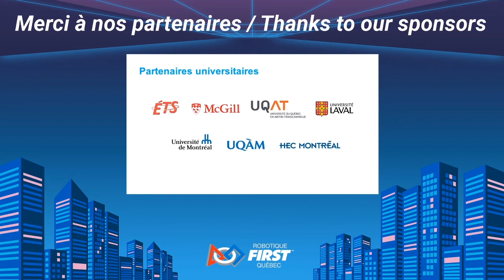Entrevue avec David Robitaille, alumni, mentor et bénévole FIRST - Balado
Les rendez-vous Robotique FIRST Québec
avec Yazid Djenadi
Entrevue avec David Robitaille
bénévole, mentor et alumni FIRST

Robotique FIRST Québec
3 juin 2020